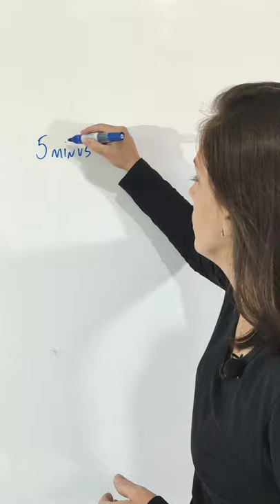💡 CURIOSIDADE MATEMÁTICA / Origem do sinal de menos( - )@MatematicadaTamires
@Matemática da Támires​ matematica​​​​​

Muito obrigada!!